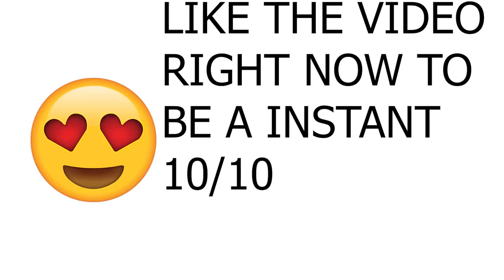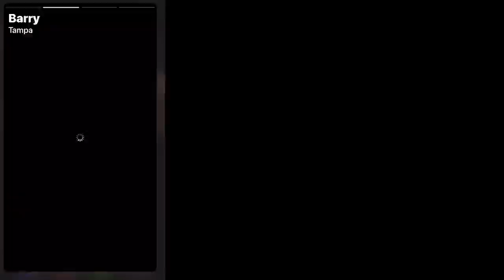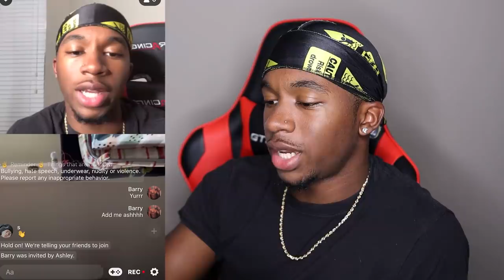Yubo Baddies Rate Me 1-10